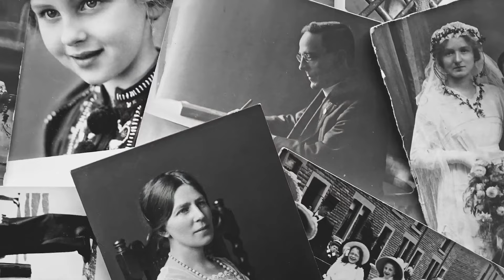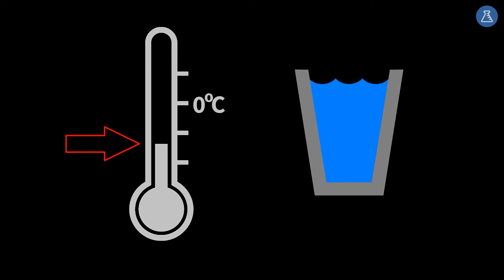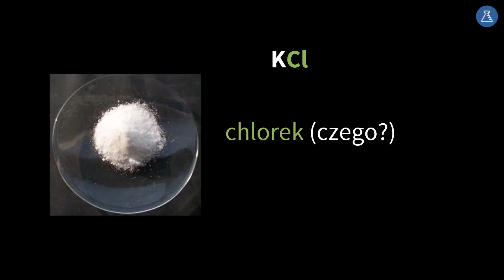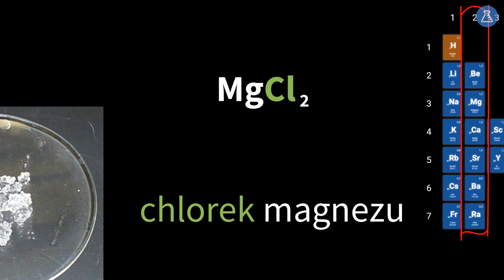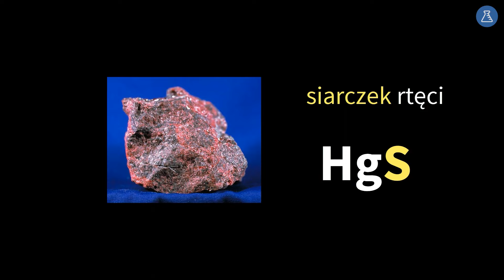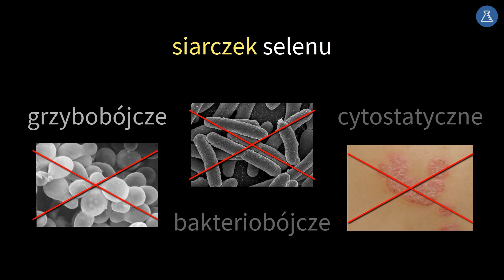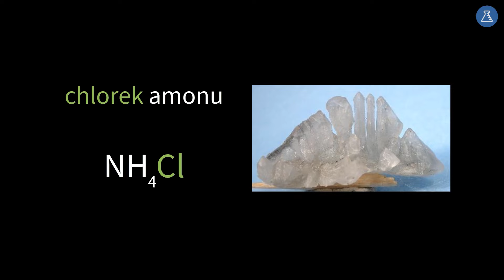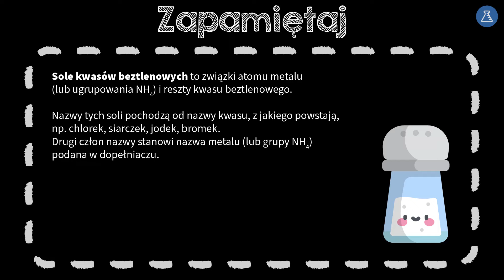Sole kwasów beztlenowych #2 [ Sole ]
Z tej wideolekcji dowiesz się:
 - jak tworzymy wzory i nazwy soli kwasów beztlenowych,
 - jakie są właściwości i zastosowania wybranych soli kwasów beztlenowych.

PLAYLISTA
Ta wideolekcja jest częścią playlisty [ Sole ]:
Z tej playlisty dowiesz się, czym są sole, jak powstają oraz jak tworzymy ich wzory i nazwy. Nauczysz się zapisywać równania reakcji otrzymywania soli kwasów tlenowych i beztlenowych oraz reakcji dysocjacji. Ponadto poznasz właściwości i zastosowania kilku wybranych soli. Nauczysz się również korzystać z krzywych i tabeli rozpuszczalności.

Tutor: Dobrawa Szlachcikowska
Konsultacja: Angelika Apanowicz
Grafika podsumowania: Patrycja Ostrowska
Materiały: Dobrawa Szlachcikowska
Animacje: Patrycja Ostrowska
Opracowanie dźwięku: Aleksander Margasiński
Redakcja: Małgorzata Załoga
Napisy: Małgorzata Załoga, Раїса Скорик